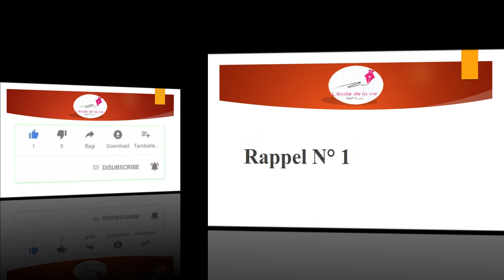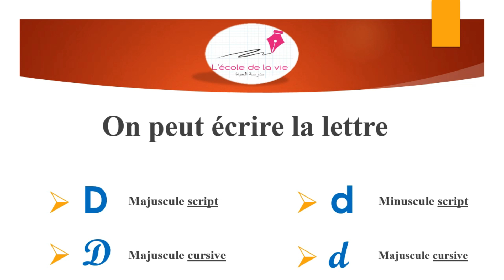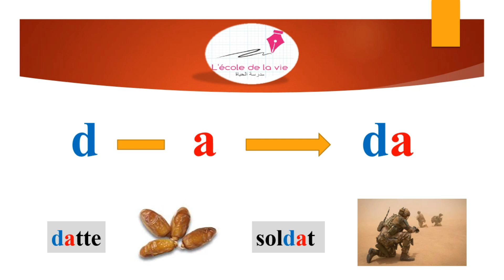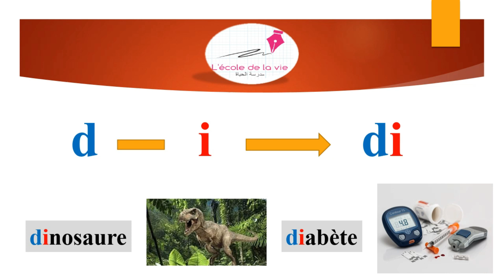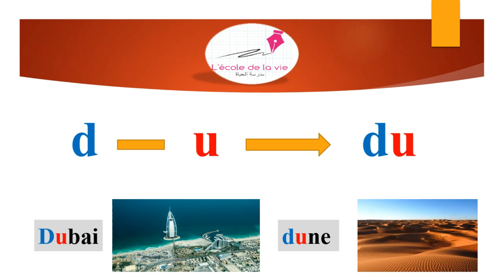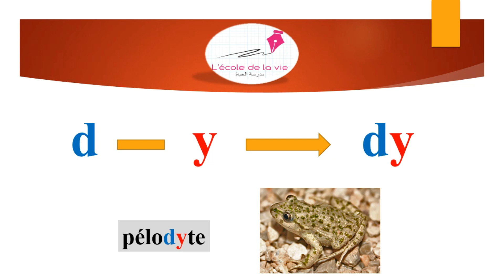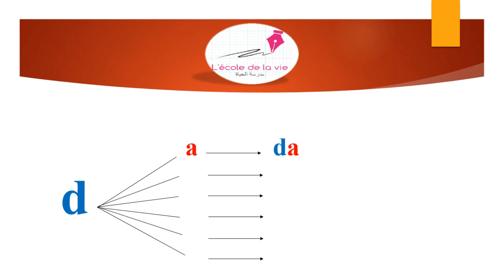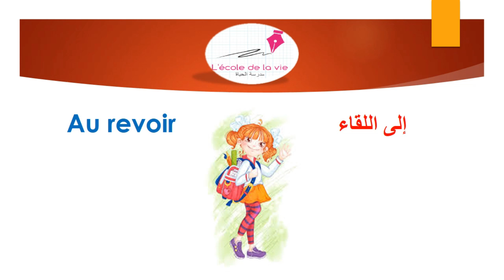Les syllabes avec D الدرس 04 : المقاطع الصوتية لِ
الدرس الرابع من سلسلة المبتدئين في الفرنسية الذين يرغبون في تعلم نطق و قراءة الفرنسية بشكل صحيح